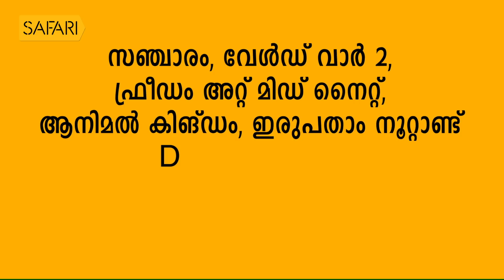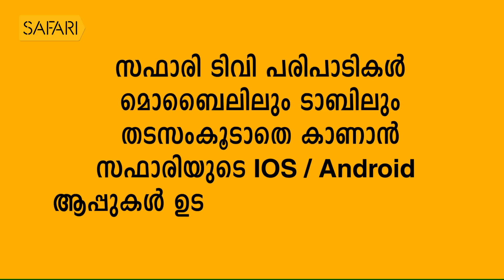| Binoy Viswam 9 | Charithram Enniloode | Safari TV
Charithram Enniloode |  Binoy Viswam 9 |

|| ANTI-PIRACY WARNING ||